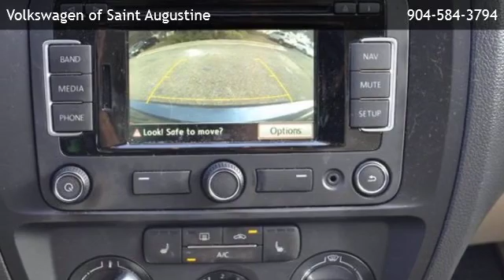2015 Volkswagen Jetta 1.8T SE - San Mateo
Volkswagen of Saint Augustine
 is offering a 2015 Volkswagen Jetta 1.8T SE in St. Augustine, FL.

Stock Number: FM221012
Engine: 1.8L I4 DOHC Turbocharged
Transmission: 6-Speed Automatic with Tiptronic
Exterior Color: Blue
Interior Color: Titan Black
Mileage: 62174

6-Speed Automatic with Tiptronic 1.8L I4 DOHC Turbocharged Front Wheel Drive 6 Speakers AM/FM radio: SiriusXM CD player MP3 decoder Radio data system Air Conditioning Rear window defroster Power steering Power windows Remote keyless entry Steering wheel mounted audio controls Speed-sensing steering Traction control 4-Wheel Disc Brakes ABS brakes Dual front impact airbags Dual front side impact airbags Front anti-roll bar Front wheel independent suspension Low tire pressure warning Occupant sensing airbag Overhead airbag Rear anti-roll bar Brake assist Electronic Stability Control Panic alarm Speed control Bumpers: body-color Heated door mirrors Power door mirrors Driver door bin Driver vanity mirror Front reading lights Illuminated entry Outside temperature display Overhead console Passenger vanity mirror Rear reading lights Tachometer Telescoping steering wheel Tilt steering wheel Trip computer Front Bucket Seats Front Center Armrest Heated Front Seats Split folding rear seat Passenger door bin Alloy wheels Variably intermittent wipers